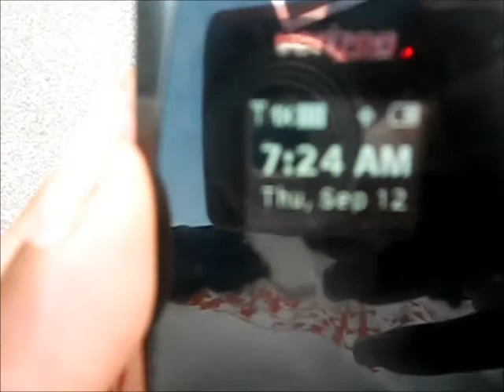MY MORNING IS COMPLETE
IT'S A GREAT DAY TO GET STARTED